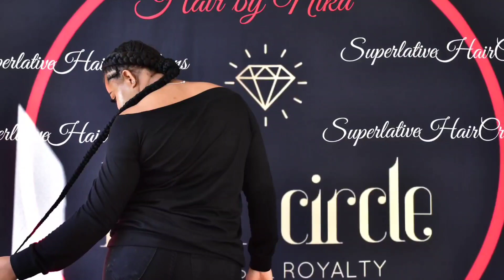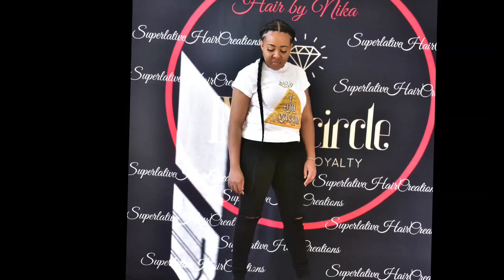#20.Hair - Two Braids Cornrows Hairstyles, For Quick Hairstyles Days.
This video from Our 1st Annual Virtual 2020 Hair Show Quarantine Style - Adults Edition, Model#6. See Hairshow Videos on this channel

Creators List:
Content - Naricka
Editing - Naricka
Photography - Ian
Model - Tandicka
Music Credited to - Kiwi By Jeff Kaale

About US
We are a Universal creative energy of, Beauty, Events, Fashion,Art, Music and Entertainment for your everlasting pleasure.

🤔 Where can we be found;

Wasapp Business

1. Music